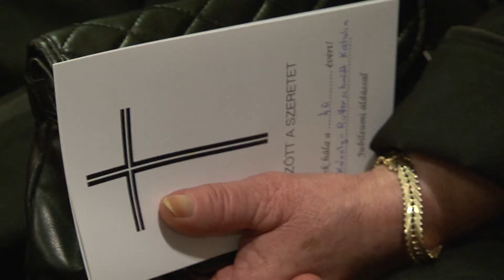MAG TV - Évfordulós házaspárok miséje Újhartyánon 2015.